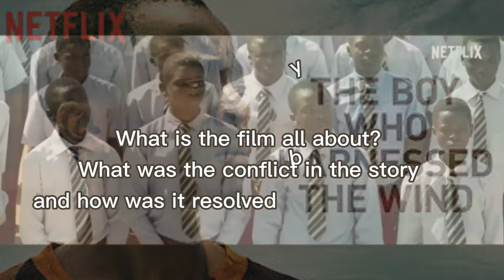THE BOY WHO HARNESSED THE WIND // SHORT FILM ANALYSIS // T12A// GROUP 8!